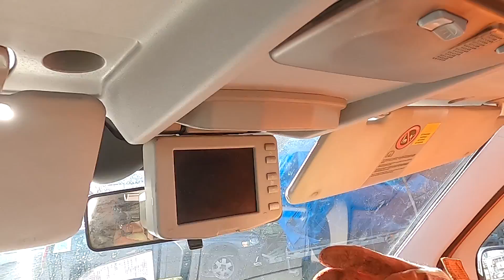Budujemy Kampera - ZACZYNAMY! Pierwsze włamanie. Ile usterek ma auto?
Zaczynamy. Pierwszą najważniejszą sprawą jest przygotowanie auta do rozpoczęcia zabudowy naszego samochodu. Zdjęliśmy boczne deski któe zabezpieczały samochód przed obiciem z wewnątrz. W międzyczasie okazało się że tylne drzwi słabo się zamykają. Scanię grodziową zdejmujemy na czas przeróbki. Całą pakę wyczyściliśmy. Postanowiliśmy profilaktycznie nasmarować wycieraczki oraz rozwiązać problem z cieknącą wodą na silnik. Okazało się że woda wdziera się przez mocowanie drzwi bocznych. Kolejno wymieniliśmy filtr powietrza. Lampa przednia okazała się zaparowana więc postanowiliśmy ja rozebrać, wysuszyć i znaleźć miejsce przecieku. W samochodzie nie działał spryskiwacz szyb, okazało sie że jest zepsuty. Kupiliśmy nowy za 28zł i wszystko śmiga. 2 dni wcześniej ktoś włamał się nam do auta, przekręcił zamek i zniszczył wkładkę. Proszę Was o pomysły na rejestrację mojego auta. W kolejnym odcinku będziemy myć samochód, pojedziemy do mechanika oraz na dorabianie kluczyka. Opowiem Wam też co dowiedziałem się na temat ściany grodziowej.

Przyczepa - Bailey Peagan Champagne 2003r
Panel słoneczny 150 W
Akumulatory 115 - BPower
Kamera pierwsza -Sony A7III + Sigma 16mm f/1.4
Kamera druga - GoPro6
DRON - DJI Phantom 4 PRO
Auto 1 - Renault Megane II 2004 1.6 + LPG 113 KM
Auto 2 - Fiat Doblo 2009 1.9 JTD 120 KM